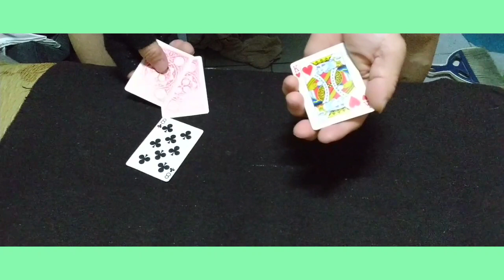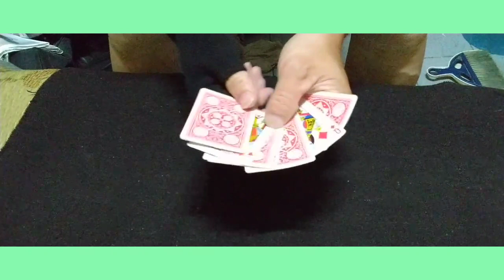Oil 🔗 Water ➤ 551"交叉牌 (自創編)